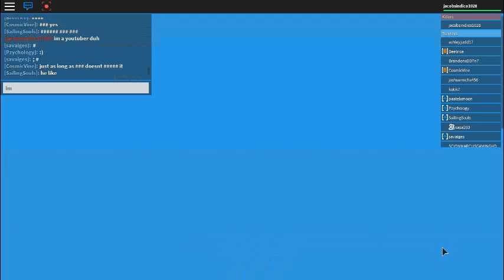ROBLOX #5 Deathrun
I may have used a copyrighted song which is BlueFoxMusic - Colossus which is Royalty Free not copyright free so sorry to the creator/maker of this song which is BlueFoxMusic YouTube channel